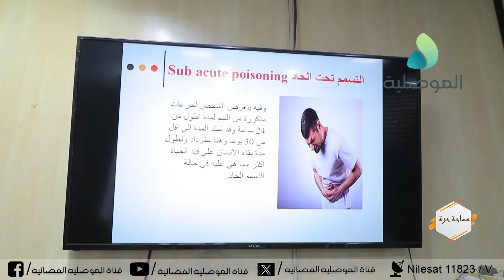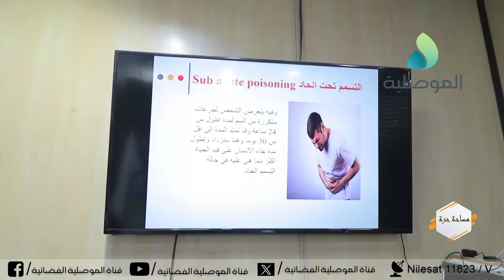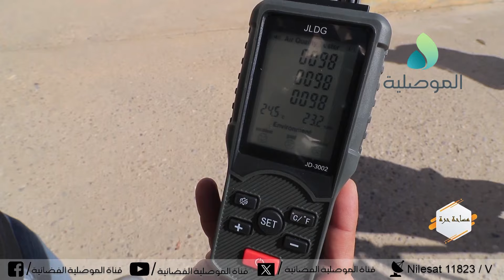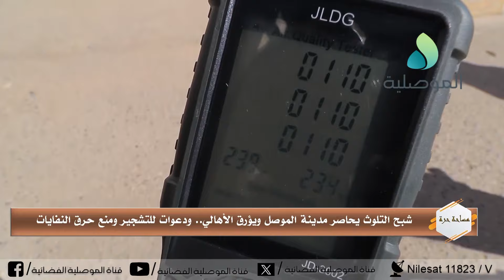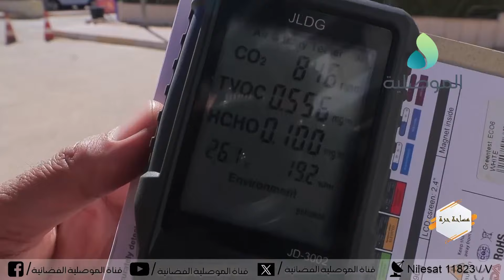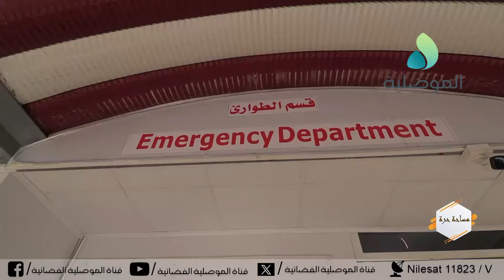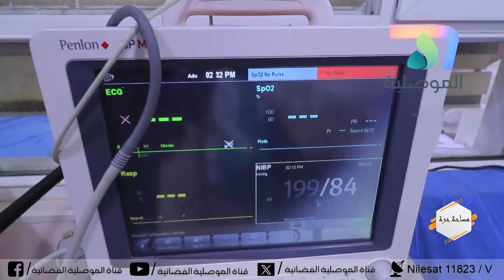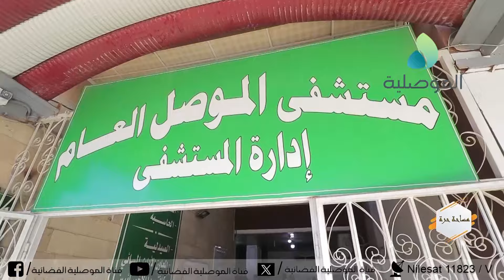مساحة حرة - شبح التلوث يحاصر مدينة الموصل ويؤرق الأهالي... ودعوات للتشجير ومنع حرق النفايات